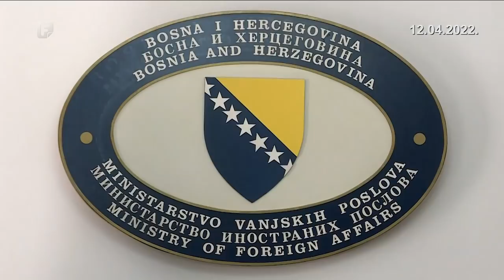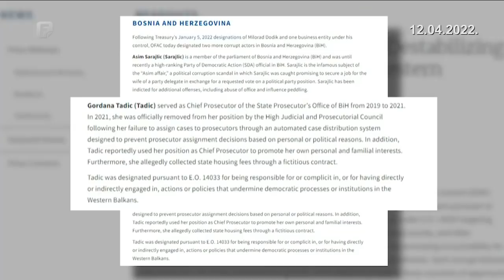Dnevnik 1 12.04.2022.